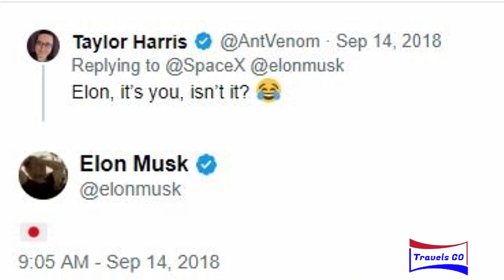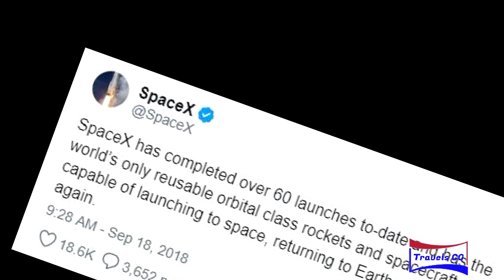Space tourism, Moon trip soon, SpaceX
SpaceX has signed the world’s first private passenger to fly around the Moon aboard our BFR launch vehicle,” SpaceX said in a tweet on September 13, 2018.

See what we recommend to make your next vacation a greater experience!

Our travel gear:
1. Sony Action Cam FDR-X3000

Sony FDR-X3000 (no live view remote)

Sony FDR-X3000R (with live view remote)

2. DJI Mavic Pro

DJI - Mavic Pro Quadcopter with Remote Controller - Gray

DJI Mavic Pro Drone Quadcopter Fly More Combo

We would love to hear from you about our videos. So do drop us your comments below now and we will response to them as soon as we can.

Credit:

Artist: Vibe Tracks
Genre: Dance & Electronic

SpaceX Signs First Passenger for Moon Orbit
JANEEN CHRISTOFF  SEPTEMBER 18, 2018